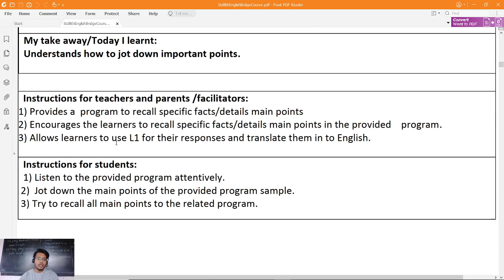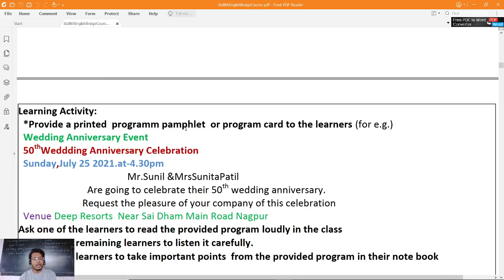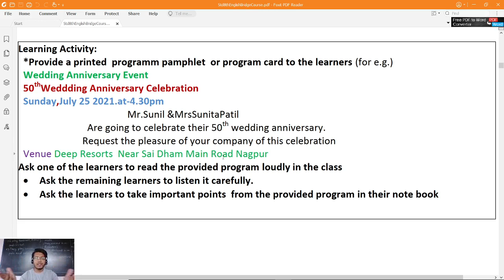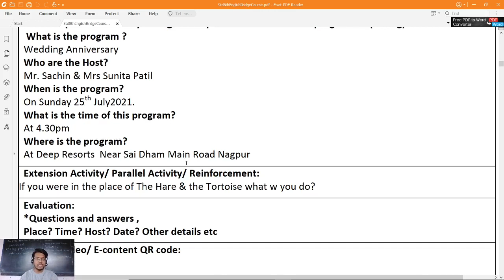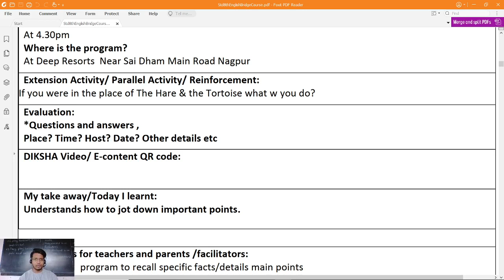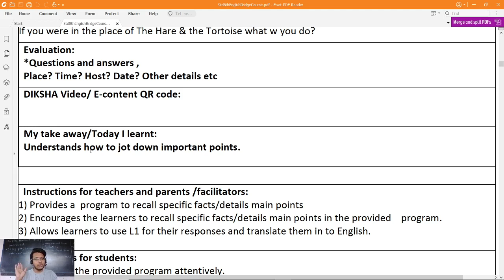Bridge Course 8th English 3 - Activity